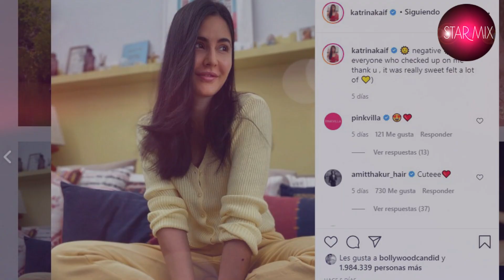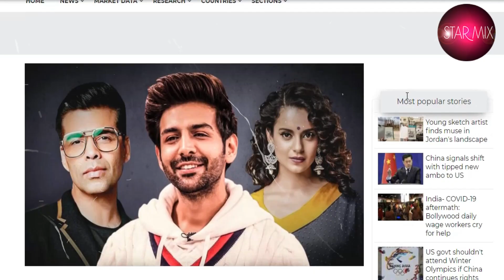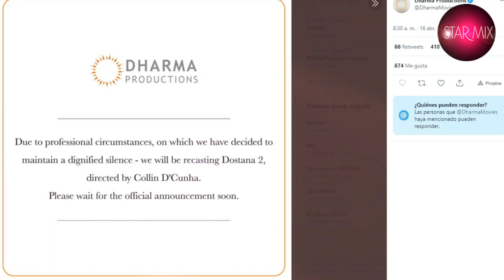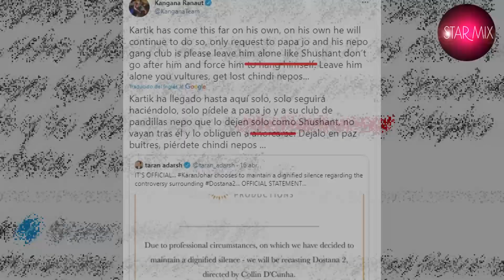ULTIMAS NOTICIAS EN BOLLYWOOD: ¿Fue KARTIK AARYAN VICTIMA del NEPOTISMO? | ¿PATHAN SE DETUVO?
El popular actor Kartik Aryaan ha sido el centro de las polémicas en los últimos días pues fue despedido de la pelicula Dostana 2 producida por Dharma Productions propiedad de Karan Johar lo que enfureció a miles de fanáticos pues compararon su situación a la del fallecido actor Sushant Singh Rajput.
¿Pero por qué lo despidieron?

Si quieres ver más curiosidades o algún vídeo de tu película o artista favorito déjame tus comentarios y no olvides suscribirte para que no te pierdas la actualización de los próximos vídeos.